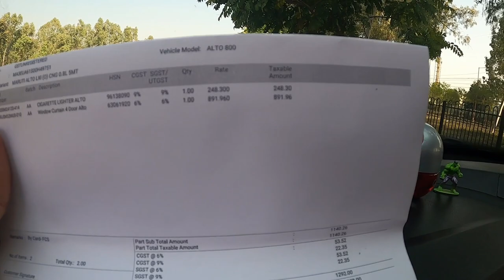Maruti Alto CNG Original Curtain Review🔥Aftermarket अच्छे या Genuine 🤔/Price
Hello friends welcome to @Sunnyforeverrke1990 YT channel.
This is part 2 video of my previous video in that video i shown installation of usb charging holder and curtain from Maruti genuine accessories product.
This video shown the review of Maruti genuine accessories curtain product and usb charging holder.